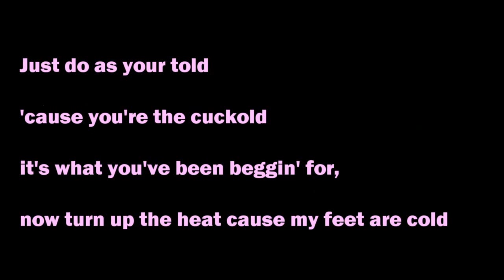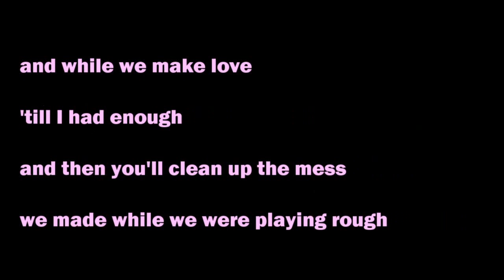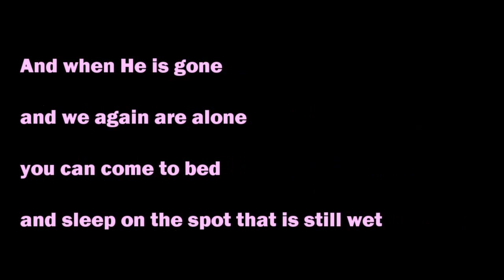Ratje - Xmas 13 - Cuckold Christmas